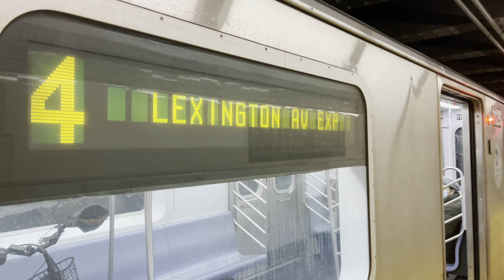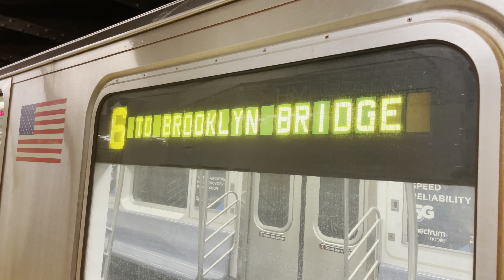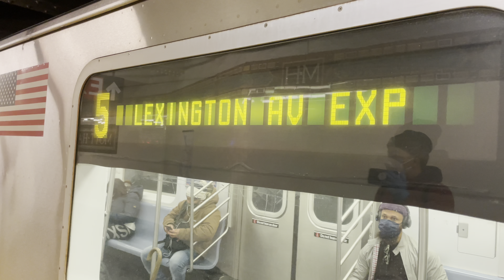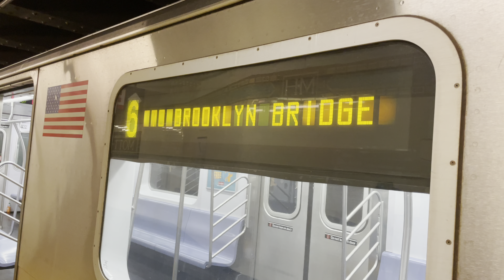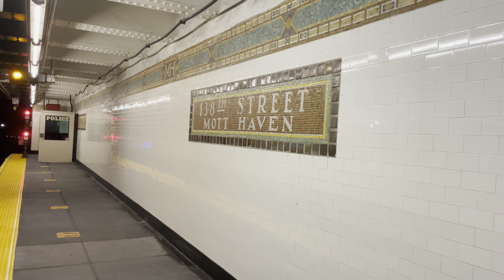R62A/R142/R142A Manhattan 4,5,6 Local Trains At 138th Street Grand Concourse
Service Today:
4: Lexington Avenue Express. Woodlawn, Bronx to Bowling Green, Manhattan.
5: Lexington Avenue Express and Bronx Local. Eastchester Dyre Avenue, Bronx to Bowling Green, Manhattan.
6: Lexington Avenue Local. 149th Street Grand Concourse, Bronx to Brooklyn Bridge City Hall, Manhattan.

Because Of Structural Improvements, 4 trains were not running between Bowling Green and Crown Heights Utica Avenue/New Lots Avenue.
4 trains ran between Woodlawn and Bowling Green.
3 trains ran between Harlem 148th Street and New Lots Avenue all weekend, operating Local in Brooklyn.
Transfer between trains at Fulton Street.

Because Of Track Maintenance, 6 trains ran in two sections:
1. Between Brooklyn Bridge City Hall and 125th Street and via the 4 to/from 149th Street Grand Concourse.
2. 125th Street and Pelham Bay Park (Every 12 minutes days and early evenings)
Transfer at 125th Street to continue your trip.
Note: Uptown 6 trains skip the 138th Street Grand Concourse 4 train station.